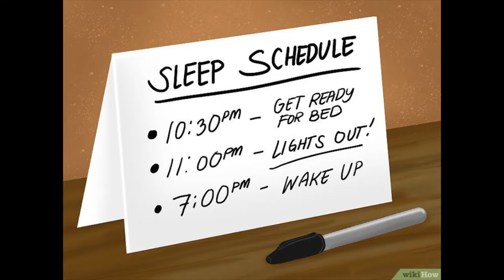Familias Caminando - ¿Cómo preparar el regreso a clases?